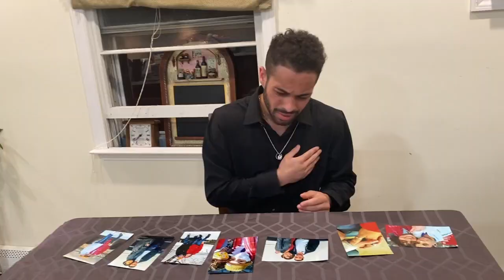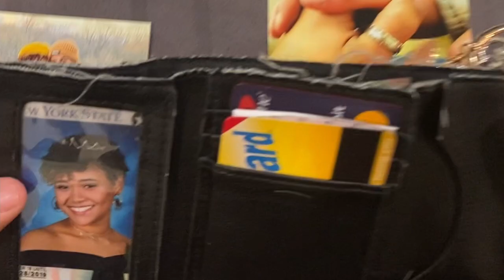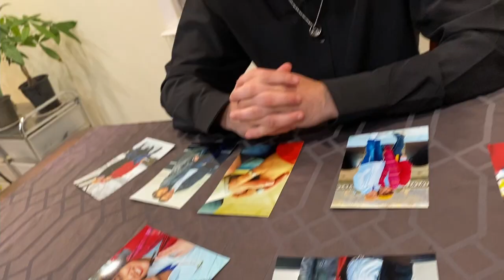John Riley - Blinded Love (Official Music Video)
This marks my first music video as John Riley, and this was a very emotional song and video for me to make. Every bit helps and I love everyone who has supported me on the channel.

Instrumental: "Trust" by Veysigz.

Lyrics -

Fell into love, but now I cannot see
Gave her control, but she's the one blinding me
Wanted her love, but she wanted nothing from me
My heart she stole, but she cut it too deep
Fell into lo lo lo lo lo lo lo lo lo lo lo lo lo lo lo lo lo lo lo lo lo lo lo lo lo lo lo lo lo lo lo love but she wanted nothing with me

Planning for the day you would be living with me
Never saw the day that you'd be leaving on me
Saw it in your eyes you would believe in me
Never saw the day you would be leaving me
Turns out you were really just deceiving me
Blinded by the love, I couldn't perceive you see
You're the only one I could be seeing for me
Now I'm in the dark and you ain't grieving me

Why I was so blinded
All I showed was kindness
Every second with you it would feel like time was timeless
Yeah I thought you were the finest
I would treat you like my highness
and all I did was add to you so why'd you undermine us?

Yeah I was afraid of love you're the only one that knew it
Yeah I thought you were the one, the one to get me through it
So I followed you along, you led me right to it
Yeah you had to lead me on and now I'm looking foolish, uh

Why the ones you love the most be leaving you
You never knew how much I really needed you
You have your own love and you are free to choose
But why'd you have to go and make it seem like it was me and you?

Every single day I would be calling on you
You never called back yeah you were stalling I knew
You waited for the day that I was falling for you
Then you called back yeah you knew what you were tryna do

Caught me in my feelings
From this news, I was receiving
You're the only one I'm needing
When you heard this you were leaving
Tried to talk you were not hearing
Struck me down my heart was bleeding
It is way too far from healing
Now I'm blinded, I ain't seeing uh

Blinded by love and you saw right through
Why'd you have to act like you were blinded too?
You wanna see me fall? Fall for you
Well, you got what you want, hope you like the view